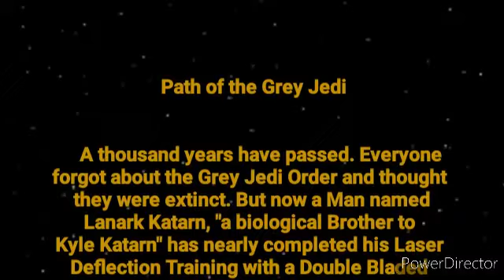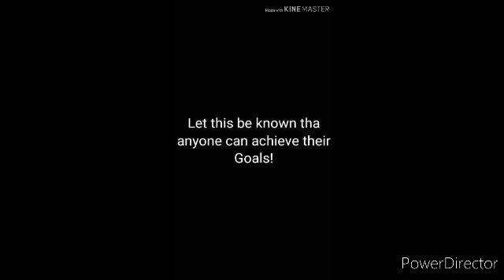I complete my Blaster Deflection Training with a Double Bladed Lightsaber...